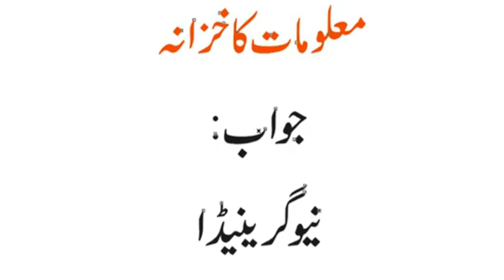Old Name of Iran, Iraq, Ghana, Ireland, Switzerland, Indoneshia, Ethiopia, Hungry | Urdu & HIndi